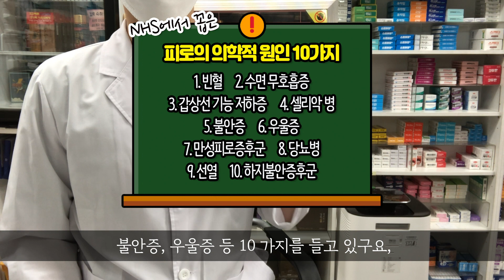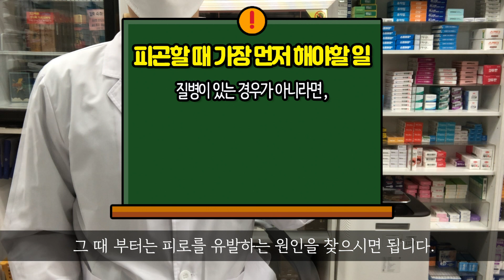간 때문에 피곤하다는 그 광고가 진짜로 사실일까?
진짜로 피로가 간 때문일까요?
그렇다면 간 영양제를 먹으면 피로 회복에 도움이 될까요?

피로가 간 때문이라는 문구는 다들 아실거에요.
그 광고의 중독성 있는 멜로디와 자극적인 비주얼로,
많은 사람들의 머리 속에 각인되었습니다.

그렇다면 과연 그 이야기가 사실일지,

오늘 한 번 알아보았습니다.

감사합니다.